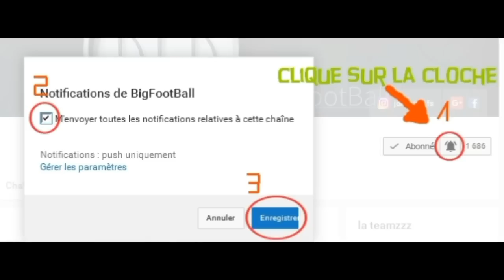J-13 Mon vrai niveau en football freestyle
Entrainement de football freestyle